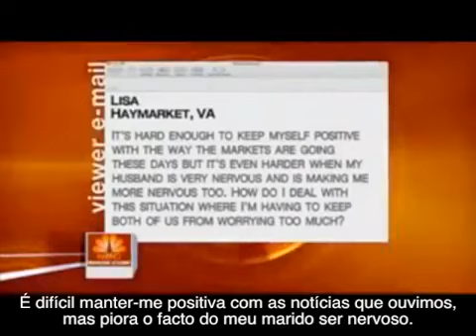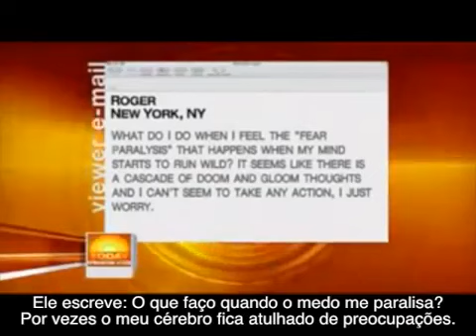🎧 Dicas de Como Vencer o Medo com Tony Robbins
Sofre com ansiedade? Preocupação excessiva? Dificuldade em relaxar? Pensamentos negativos recorrentes? Medo e apreensão constantes?

Conheça o método Vencendo a Ansiedade, diminua sua ansiedade e viva uma vida mais tranquila, longe da ansiedade, acesse clicando no link logo abaixo!

Bônus Áudio book 10 passos para superar sua ansiedade - Ouça todos os dias em qualquer lugar! Clique no link acima e conheça!